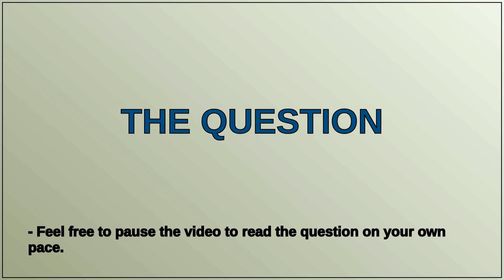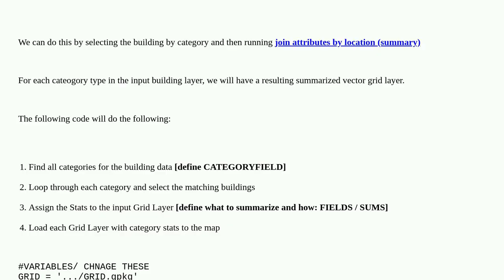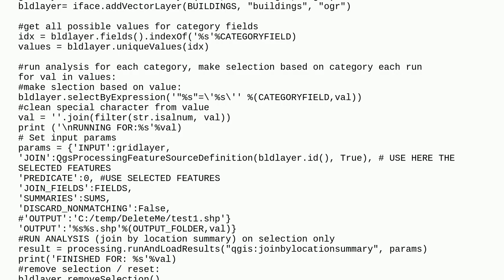Zonal statistics based on different categories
A special thanks goes out to the community

  qgis zonal-statistics attribute-joins